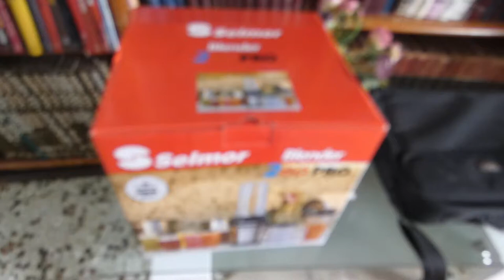דרך חייםI בדרך לכיוון הרו פוד - החלטתי להיעזר בבלנדר לבינתיים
בס"ד יום  ג' שבט   התש"פ - [התחלתי בפועל בסביבות חודש סיון התשע"ט]

מי שמכיר אותי יודע שכבר למעלה מ4 חודשים אני לא אוכל מאפים מקמח - מלבד במבה או מאפים בכלל מלבד תפוחי אדמה.

אבל ברור שיש לי מגמה להגיע למצב שבו אני יאכל רק פירות טריים - ומהם ארגיש את כל הסיפוק שהגוף אמור לקבל מאכילה.

 שבוע שעבר החלטתי לעשות מעשה קצת שנוי במחלוקת ולקנות בלנדר למרות שבלנדר הוא מכשיר לא טבעי - ולמרות שבעזרתו יוצרים גיבול של פירות שונים ובכך מקבלים בעצם סוג של מוטציה - כלומר הרכב שלא נמצא באופן טבעי בטבע.
אבל כשלב ראשון החלטתי כן לעשות זאת במחשבה שזה יקל עלי וייתן לי חשק לאכול יותר פירות ביום - במקום תפוחי אדמה או במבה..

תחשבו שהאוכל המלוח היחיד שלי מזה 3 שבועות הוא רק במבה - ואילו המתוקים שלי הם פירות - יוצא שהייתי אוכל איזה 5 במבה ביום ולצאת מזה בבת אחת מתברר בדיעבד שזה קשה - לכן הפחתתי בשלב ראשון ל 2 במבה ביום הצלחתי כבר יומיים כך בואו נראה איך יהיו ההתפתחויות : )